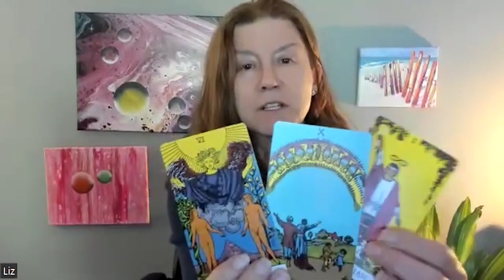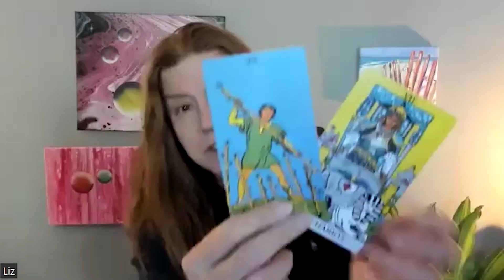Laura's View and Tarot, Too!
Hi!

Laura and I chatted today, and it was wonderful. Listen and enjoy!

Send me XRP!
rwBKGaqvkJZaRkLioqdhFDo5TYGy6eJboL

Awesome Etsy Shop for money and abundance aura sprays